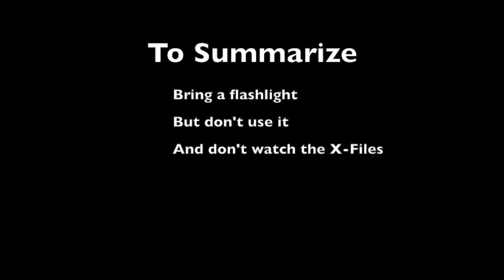Useless Tips with Nigel May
Good morning everyone! Just a little something from this morning outside of St George.